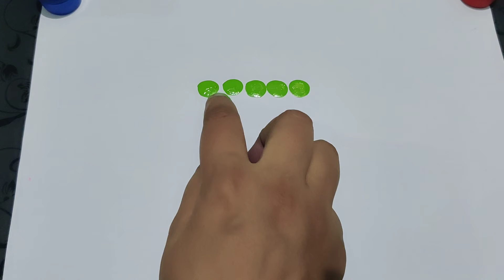Finger painting/easy finger painting for kids/grapes/easy finger painting for beginners step by step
This video is about easy finger painting
easy painting l easy finger painting for kids l easy finger painting for beginners step by step (part 2)  lockdown me  ऐसे रखें बच्चों को busy

link for finger painting (part 1)

Thanks